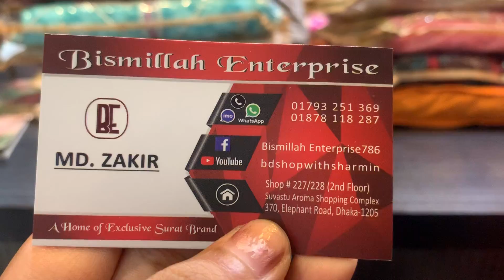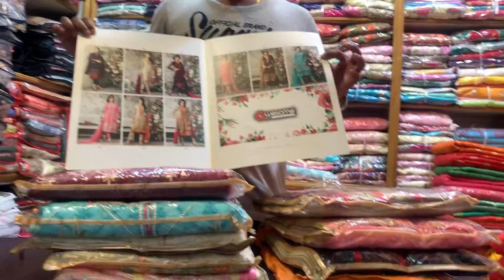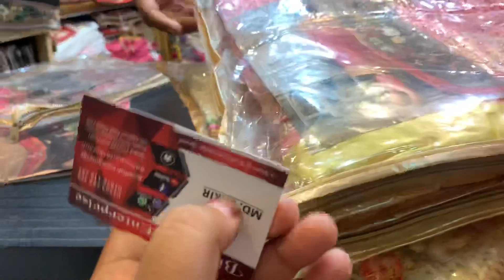big big discount!! ইন্ডিয়ান ব্যান্ডের থ্রি পিচ কালেকশন || Indian original branded dress